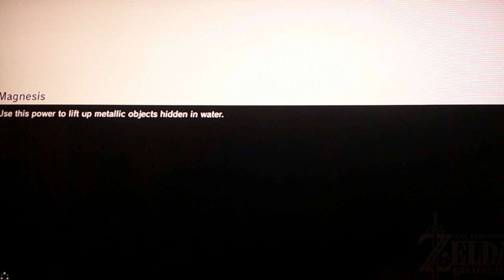SNOW DAY!!! LINK GOES SLEDDING!!!! in Legend of Zelda Breath of the Wild #90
Today link has a snow day so we go sledding in BOTW